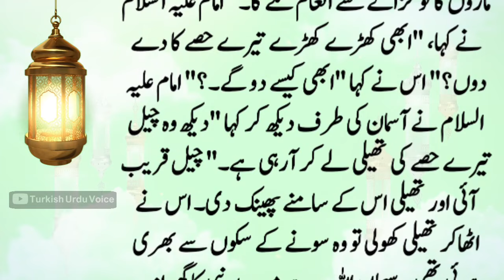Imam Hussain Ke Samne Hazrat Ali Ko Qatal Karne Ka Kaha ? | Turkish Urdu Voice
Is video mein aap dekhenge jab Hazrat Imam Hussain Radiallahu Anh ko ek shakhs ne Madina e Paak se jaate waqt, Hazrat Ali Radiallahu Anh ko shaheed karne ka kaha to Imam Hussain Radiallahu Anh ne ye sunkar kya kiya.